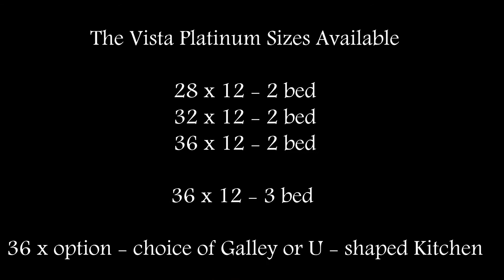New 2013 ABI VISTA PLATINUM static caravan holiday home - 100's of parks to choose from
If you are looking for a Holiday Home with a more contemporary design throughout, but still has all the practical features that a family needs on holiday, The Vista Platinum is a great choice.

It boasts all the great family friendly features on offer in the Vista, including a big open plan living space, a roomy focal point kitchen and large family bathroom. But in addition has a vaulted ceiling making it feel more spacious and a redesigned fireplace for cosy nights when the kids have gone to bed.

Roy Kellett Caravans...selling new and preowned caravans for over 40 years.
Offering 100's of parks across North Wales and Cheshire. We will find the right one for you.

Roy Kellett Caravans, Towyn Road, Towyn, North Wales LL22 9NW
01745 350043